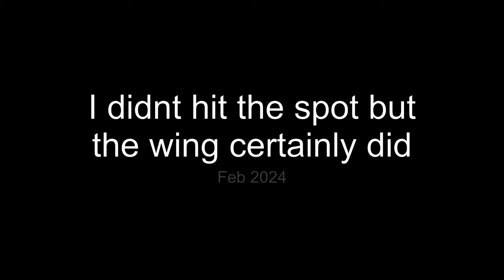Niviuk Ikuma 3 - Graham Lee - Hitting The Spot - El Bosque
Landing at El Bosque in Cadiz. Test flight and getting familiar with the new Ikuma 3 high B. I loved every moment in the mild conditions that Cadiz was having. It was great to go back to El Bosque It was a great place to get a feel of the wing without risking myself and what a great view and interaction with the  vultures.